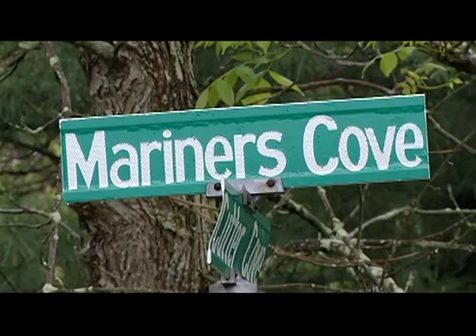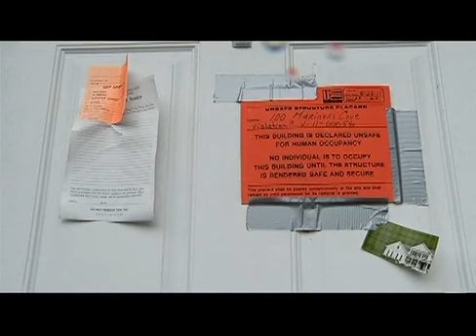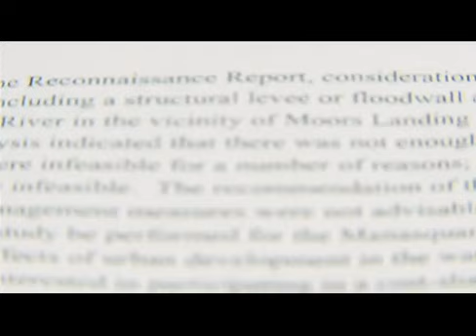Moors Landing Flooding Problem - Howell, NJ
Moors Landing Flooding problem - Produced by Brian Johnston, Cablevision
Life after Hurricane Irene and the aftermath